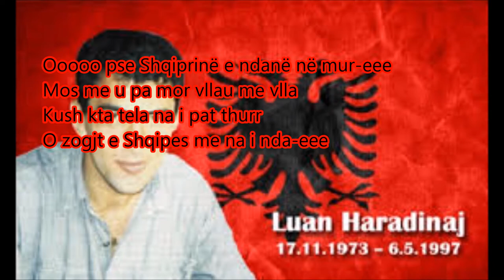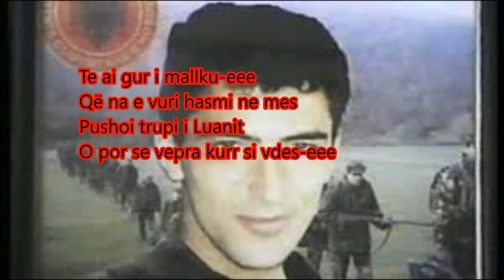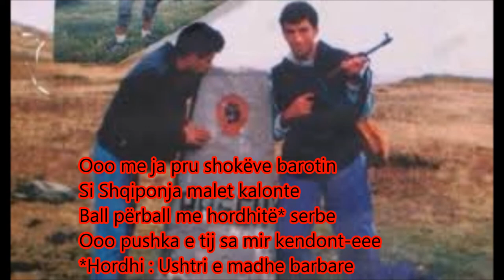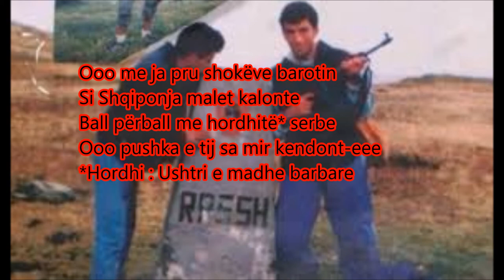Pse Shqiprin e ndan në murë me tekst (Luan Haradinaj)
Folklori, Histoia Jonë